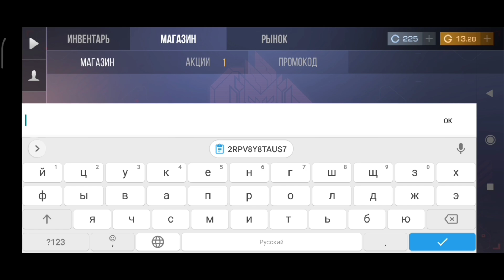Установил камеры на карте санд стон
муз. nemesis